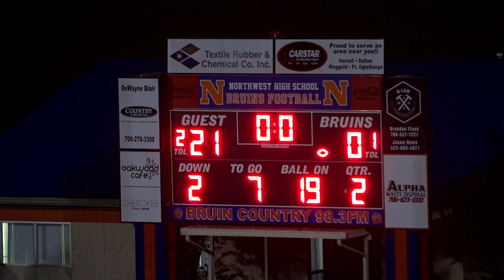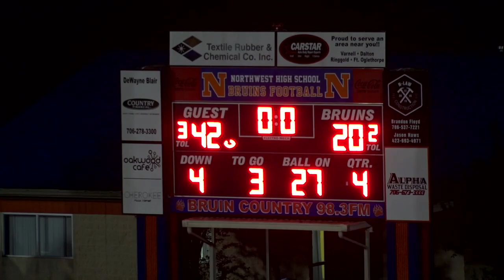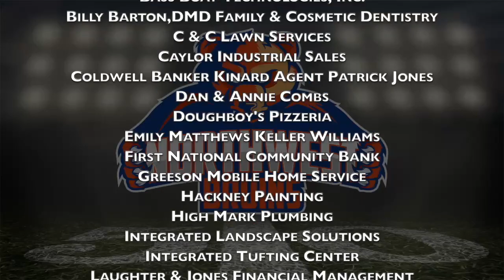Northwest Bruins Football Show 11/1/2023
2023 Game 9 Show
Northwest 20 vs Central 42